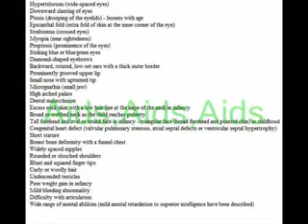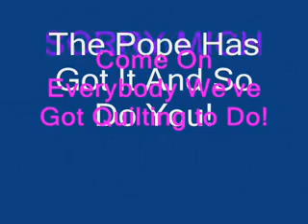everyone Has aids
involving donosaurs, this is quite a complex issue.